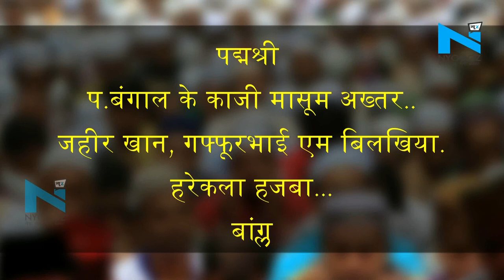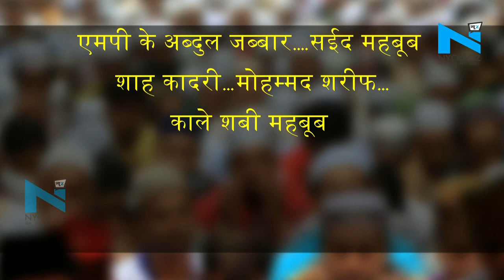Padma Awards 2020 : 4 पद्म भूषण, 13 पद्मश्री पुरस्कारों नवाजे जाएंगे कुल 17 मुसलमान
केंद्र सरकार ने पद्म पुरस्कारों की शनिवार को घोषणा की है. इस साल सात हस्तियां पद्म विभूषण, 16 पद्म भूषण और 118 पद्मश्री से सम्मानित किये जाएंगे...वहीं, इस बार सबसे ज्यादा मुसलमानों को पद्म पुरस्कारों से नवाजा जाएगा...जिनमें पद्म भूषण से केरल के एम मुमताज अली,बांग्लादेश से सैयद मुअज्जम अली जम्मू-कश्मीर से मुज्जफर हुसैन बेग तो नगालैंड के एस सी जमीर को नवाजा जाएगा...।